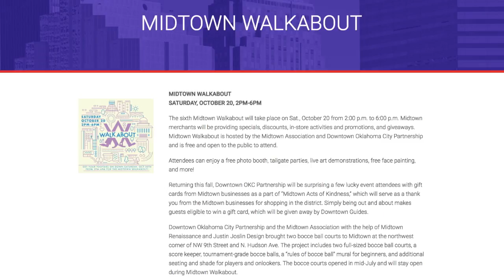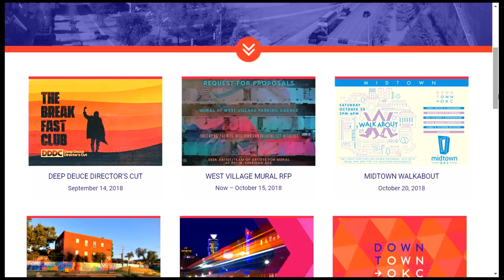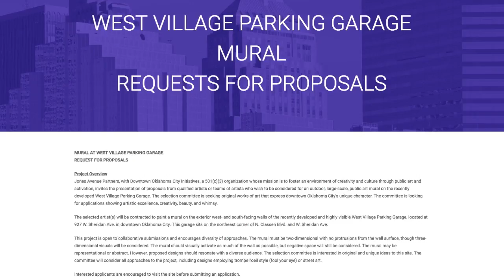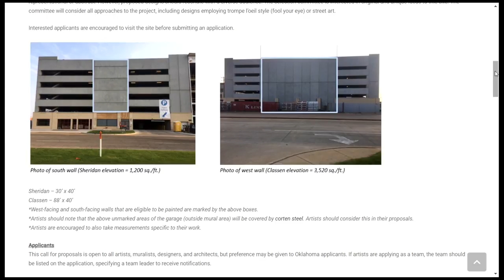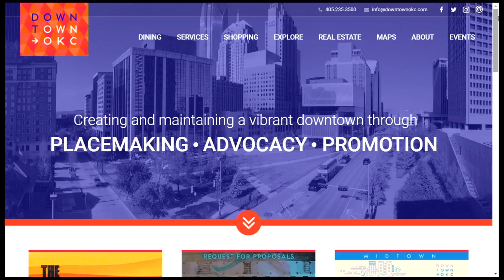Downtown OKC: Popcorn, coffee and scooters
Deep Deuce Director's cut takes place Friday, September 14 with a feature of "The Breakfast Club," along with some gourmet popcorn.
The downtown location of the Stella Nova coffee shop is making progress on the corner of Robinson and Park.
Plus, what's your scooter preference?